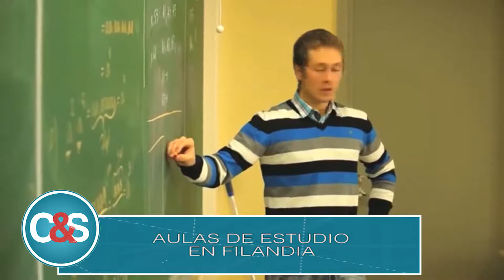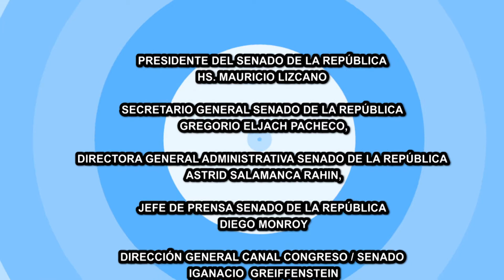Congreso y sociedad Especial educación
Colombia celebro el pasado martes 15 de mayo el día del maestro. En circunstancias muy especiales,que incluyen un paro magisterial. Sinembargo  el país se alimenta en esta época del postconflicto, del mas exitoso modelo de educación en el mundo : el modelo finlandes. Allí se imparte una educación holistica basada en la igualdad, el bienestar y el aprendizaje permanente. De ese maravilloso y revolucionario sistema educativo hablaremos hoy con dos expertos finlandeses que se encuentran por estos días en el país. Bienvenidos a Congreso y Sociedad Aule Leskinen y Klaus Luttjohan: